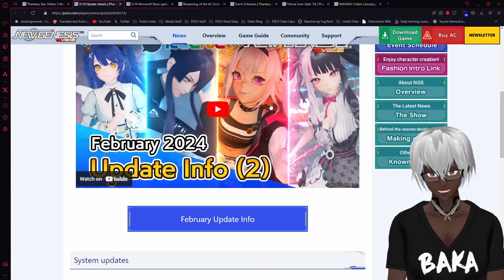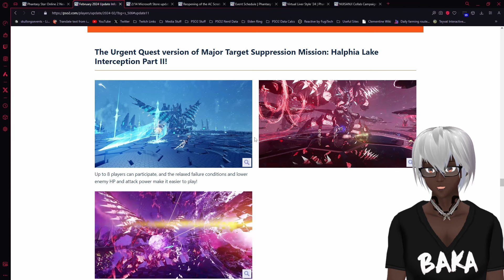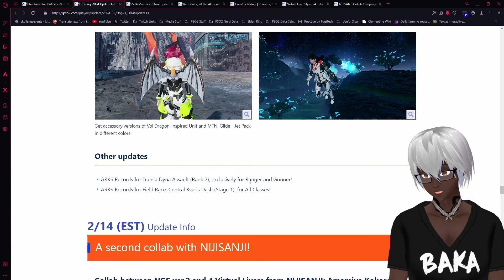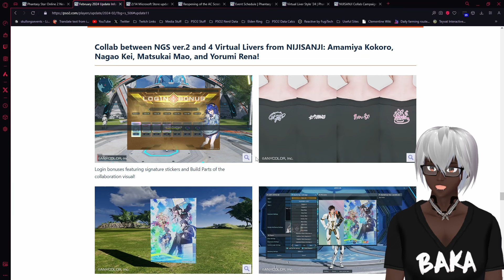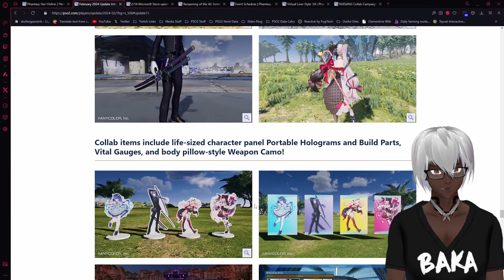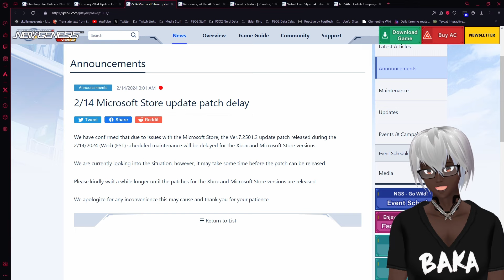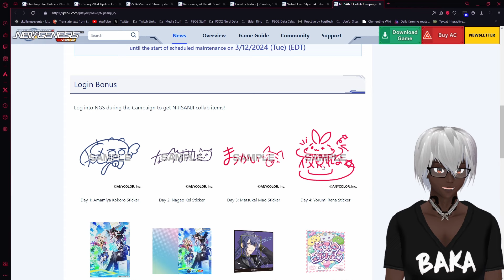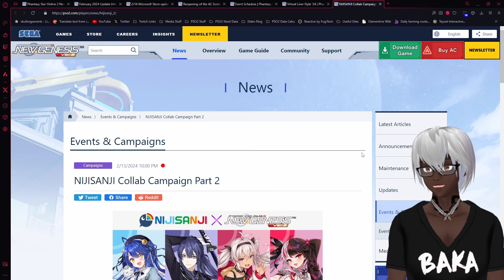8-man Malevolent Dark Falz Aegis | February 14th Update | PSO2:NGS